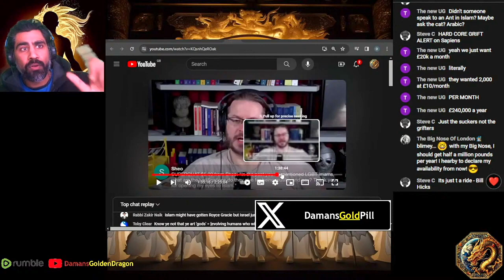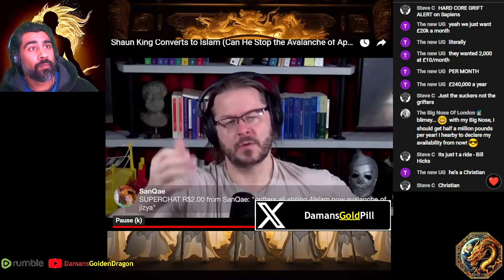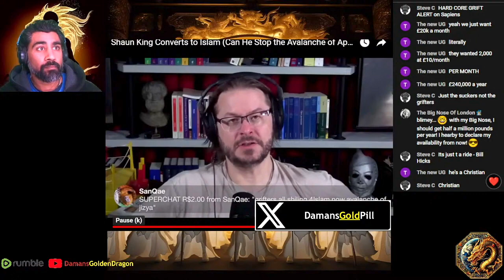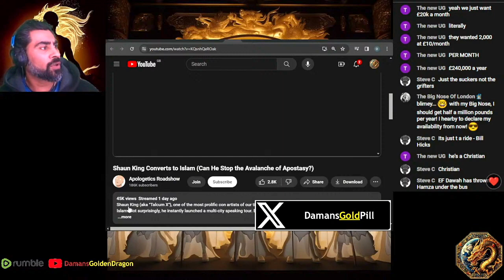Dawah wars - feat David Wood - Review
The Gold Pill is more than just the God pill.

Walking in righteousness and following the path of God is what were born to do, lets help each other grow.

Clips from Conversations at speakers corner and live streams